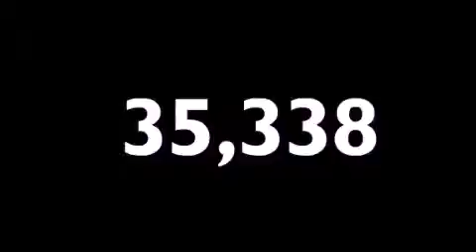Preowned 2007 CHEVROLET SILVERADO 1500 Whitesboro TX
We have been honored to serve the Whitesboro TX area , we promise that your experience at our dealership will exceed your expectations !

 Year : 2007
 Make : CHEVROLET
 Model : SILVERADO 1500
 Engine : 4.8L V8 16V MPFI OHV
 Trans . : 4-SPEED AUTOMATIC
 Exterior : VICTORY RED
 Miles : 35,338
 Interior : EBONY
 Stock : CU593382